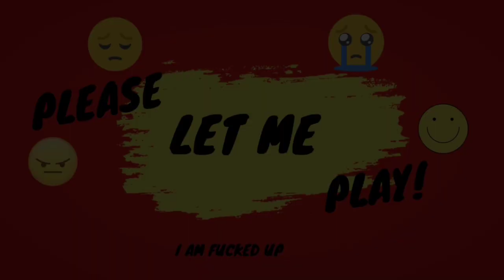AEW Fight Forever All Entrances So Far [UPDATED] - 4K 60FPS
Gameplay Credit: AEW GAMES